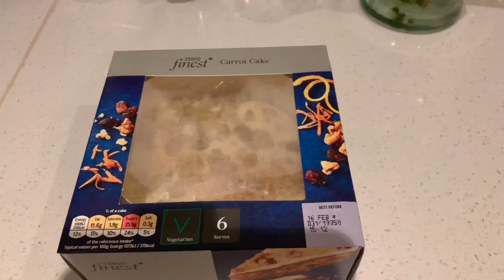FILIPINA LIVING IN THE UK - BIT OF CLEANING SA HOUSE + CAKE + ICE CREAM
Hi guys! Good vibes po tayo and enjoy the video.

Filipino living here in the UK.